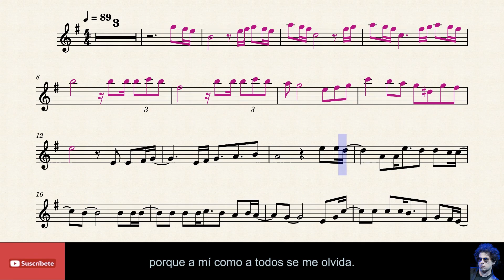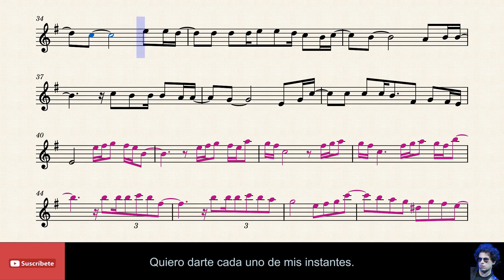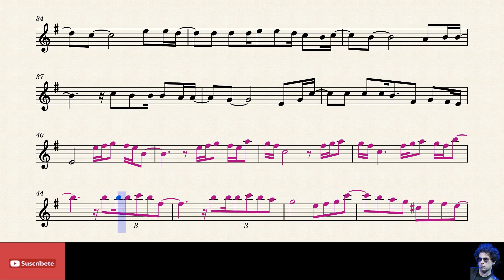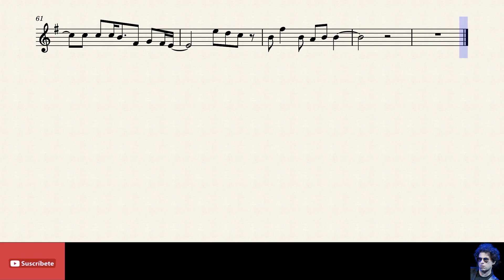🇦🇷 TUYO SIEMPRE - Andrés Calamaro - Flauta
Partitura Flauta C.
Titulo: Tuyo siempre.
Autor: Andrés Calamaro.

Pais: Argentina.
Año: 2000.

Pista de base:       Ameritz Spanish Karaoke